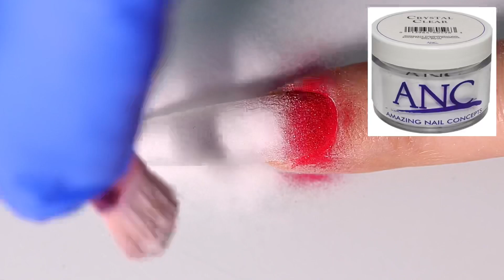Classic San Valentine's Nails, Sequins With Dip Powder. Watch Me Work. ENG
Hope you'll find this video useful and if you got any question just leave it in the comments and I will be more than happy to help.

Mia Secret Royal Fancy Nail Tips 100 Pieces (Natural)
BEAUTY SECRETS Glue For Tips
Mia Secret Nail Prep 0.5oz & Xtrabond Primer 0.5 oz
Beetles Dip Powder Liquid Set
ANC Dip Powder 2 oz Crystal Clear
ANC Dip Powder #213 "Jester Red" 2 oz
Tovip 3D Heart Shaped Sequins 12 Colors
12 Pack Block Medium Grit with four sides
MAKARTT Nail Files 100/180
MelodySusie 30000 rpm Professional Nail Drill
Nail Drill Bits Set